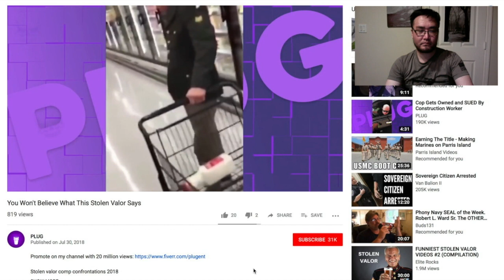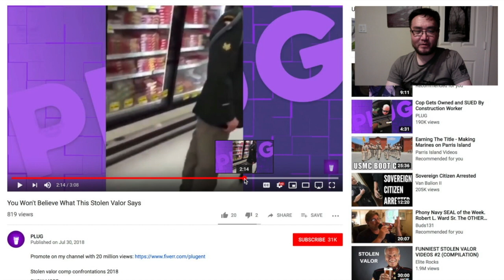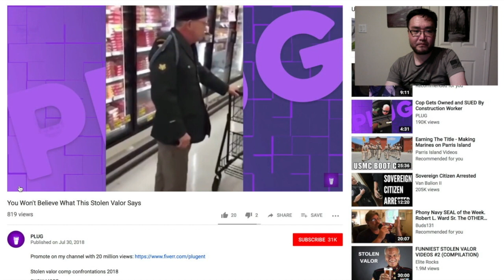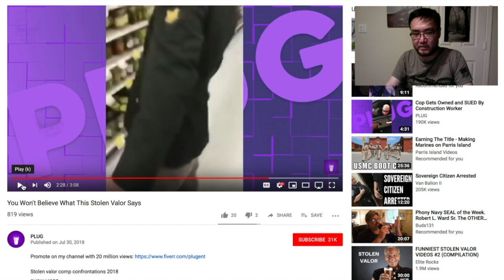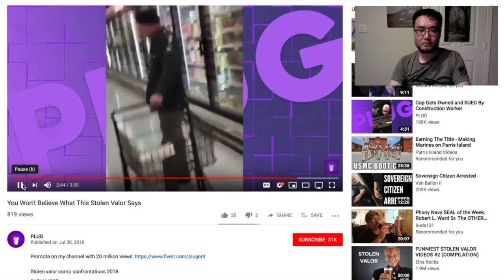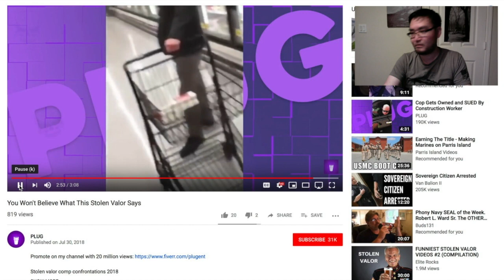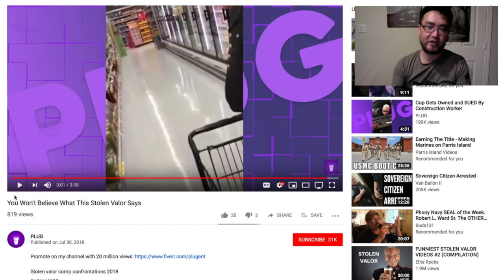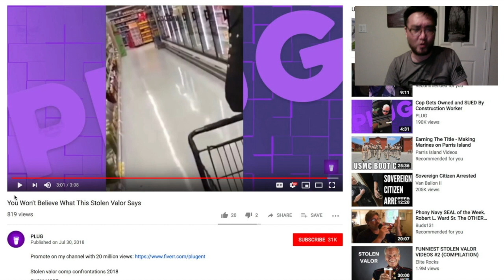Stolen Valor at a Grocery Store? My Reaction and Opinion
Undoubtedly, one of the biggest problems in society is (legitimate) case of stolen valor. This crime entails people either fabricating or exaggerating military service, honors, and credentials for the purpose of gaining money, or other tangible or social benefit. It’s quite a disgusting act, and it disrespects the country, the military services, and the people who actually served.

But these days, stolen valor vigilantes are often going after guys for simply wearing camo. In other cases, they assume that anyone wearing a military uniform is committing stolen valor. However, without the second element present — the gaining of a financial or social benefit — stolen valor isn’t really a crime. Instead, it’s just an act of poor taste.

In this video, I record my reaction as well as my opinions regarding supposed stolen valor at the grocery store. An Army veteran accosts an elderly (possibly senile) gentleman and accuses him of stolen valor. While I empathize with the soldier’s anger, we must all look at the situation.

In the greater scheme of things, this isn’t stolen valor — this is nothing. Moreover, the Army veteran proved nothing. He ends up harassing an elderly man who is clearly not in his right mind: he just ends up looking like a bully. And I’m pretty sure that this is an image the Army does NOT want to project.